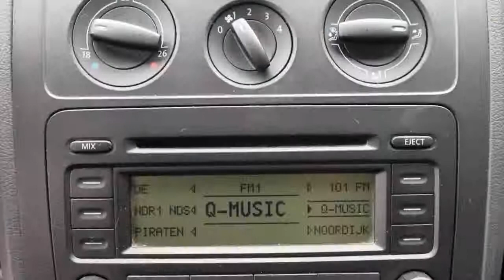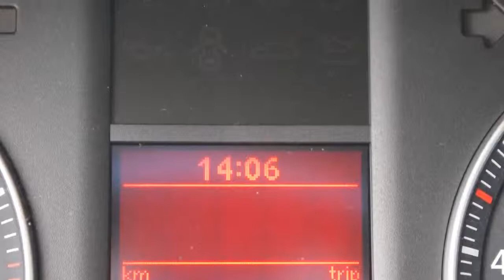Volkswagen Touran 1.6-16V FSI Athene Airco 6-bak Inruil mogelijk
87-PN-XK 238.684 km
  Prijs:     € 4.948
  Merk:     Volkswagen
  Model:     Touran
  Type:     1.6-16V FSI Athene Airco 6-bak Inruil mogelijk
  Carrosserievorm:     MPV (5 drs)
  Bouwjaar:     2004
  Transmissie:     handgeschakeld
  Kleur:     Blauw metallic
  BTW/Marge:     marge
  Brandstof:     benzine
  Energielabel:
* ABS
* Achterbank neerklapbaar
* Airbags
* Airco
* Audio installatie
* Boordcomputer
* Cruise control
* Dakrails
* ESP
* Getint glas vanaf B stijl
* Glas getint
* Hoofd-airbags voor
* Hoofdsteunen actief
* Metallic lak
* Radiovoorbereiding
* Ramen elektrisch bedienbaar
* Side-airbags voor
* Startonderbreker
* Stuurbekrachtiging
* Treeplanken

Een keurige, goed onderhouden auto voorzien van vele extra's. De auto heeft nog APK tot augustus 2014. De meerprijs voor 6 maanden BOVAG garantie is 995 euro. AUTO HOGE EMMEN
7823 EL Emmen (wijk Emmerhout)

Donderdag KOOPAVOND tot 20:00 uur!